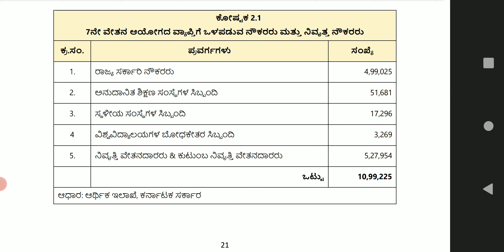7ನೇ ಆಯೋಗದ (7th Pay Commission) ವರದಿ ಸ್ವೀಕಾರ ಆಗಿದೆ. ಸರ್ಕಾರ ಯಾವ ನಿರ್ಧಾರ ತೆಗೆದುಕೊಳ್ಳುತ್ತದೆ ಕಾದು ನೋಡಬೇಕು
ರಾಜ್ಯ ಏಳನೇ ಆಯೋಗದ (7th Pay Commission) ವರದಿ ಸ್ವೀಕಾರ ಆಗಿದೆ. ಸರ್ಕಾರ ಯಾವ ನಿರ್ಧಾರ ತೆಗೆದುಕೊಳ್ಳುತ್ತದೆ ಅಂತಾ ಕಾದು ನೋಡಬೇಕು ಎಂದು ರಾಜ್ಯ ಸರ್ಕಾರಿ ನೌಕರರ ಸಂಘದ ಅಧ್ಯಕ್ಷ ಷಡಕ್ಷರಿ (Shadakshari C S) ಹೇಳಿದ್ದಾರೆ.

ಬೆಂಗಳೂರಿನಲ್ಲಿ (Bengaluru) ಮಾತನಾಡಿದ ಅವರು, ಈ ಸರ್ಕಾರದಿಂದ ಒಳ್ಳೆಯ ಸೂಚನೆ ಸಿಗುತ್ತದೆ ಎನ್ನುವ ಭರವಸೆ ಇದೆ.ನಾವು ಕೂಡ ಕಾತುರದಿಂದ ಕಾಯುತ್ತಿದ್ದೇವೆ. ಈಗ 27.5% ವೇತನ ಹೆಚ್ಚಳಕ್ಕೆ ಆಯೋಗ ಶಿಫಾರಸ್ಸು ಮಾಡಿದೆ